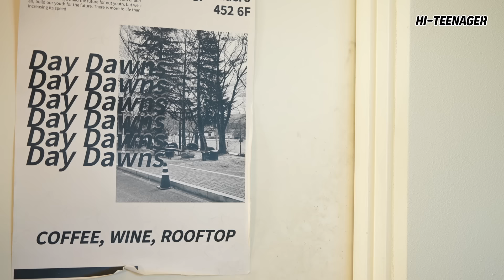같은 반 일진녀가 나를 주인님으로 부른다.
▶ 배우
최영흔